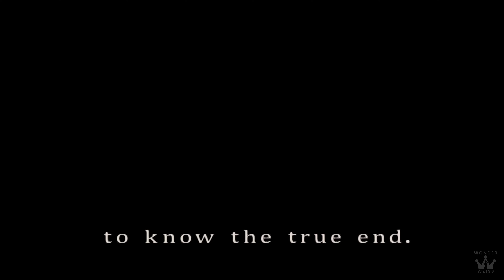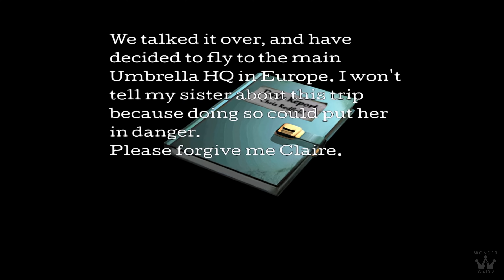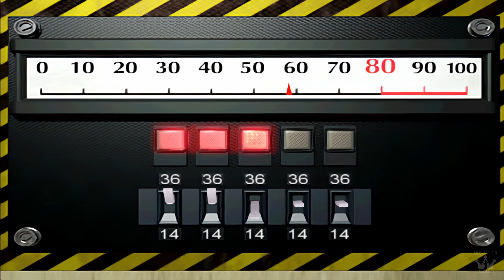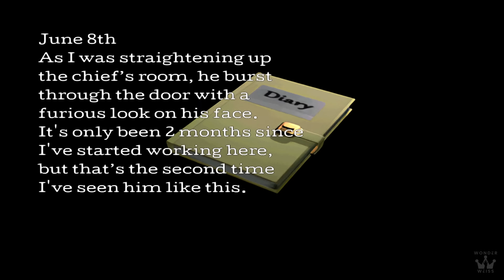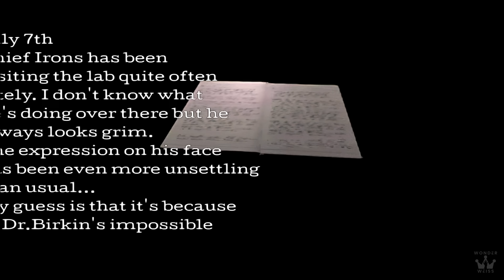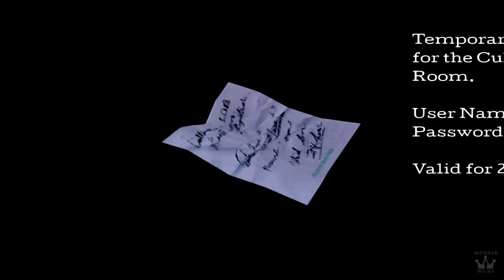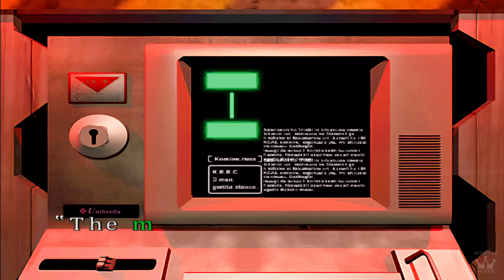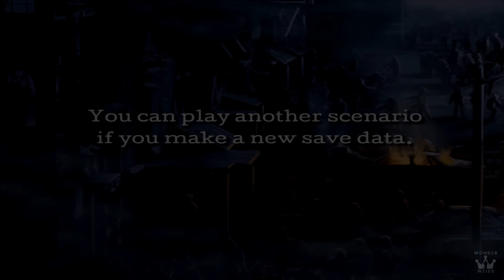RESIDENT EVIL 2 (1998) LEON B SCENARIO | INFINITE AMMO SHOWCASE - NO DAMAGE/ORIGINAL【4K60ᶠᵖˢ UHD】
🔴【4K60ᶠᵖˢ UHD】RESIDENT EVIL 2 CLASSIC SEEMLESS HD PROJECT (1998) PS1/PC/N64/DC/GC PART 1 GAMEPLAY MOVIE WALKTHROUGH. This is a RE2 1998 CLASSIC Let's Play/Longplay Game Guide with No Commentary Game Movie Walkthrough recorded in 4K60fps 3840x2160 60fps via GAMECUBE with in-game resolution of 3840x2160 MAX settings

Release Date: January 21, 1998
Developer: Capcom
Publisher: Capcom
Platform: PlayStation (PS1), Windows (PC), Nintendo 64 (N64), Dreamcast (DC), GameCube (GC)

Enjoy the highest quality RESIDENT EVIL 2 SEEMLESS HD PROJECT longplay no commentary playthrough video on YouTube gameplay wise and video quality wise. This recorded video game showcases full story camapaign, all characters, all boss fights, all cutscenes (4K), and all endings (secret & best ending)

Follow Weiss Network TV on these platforms!